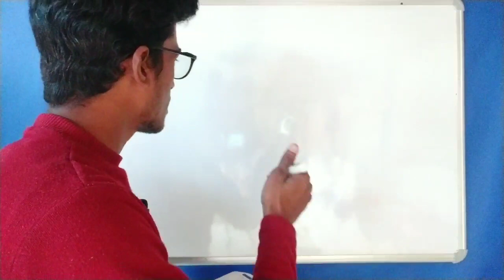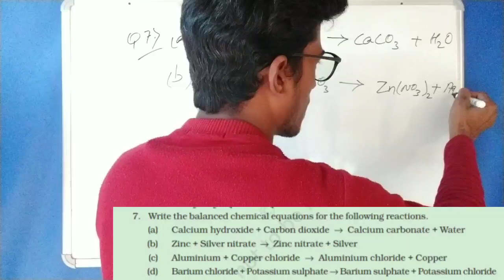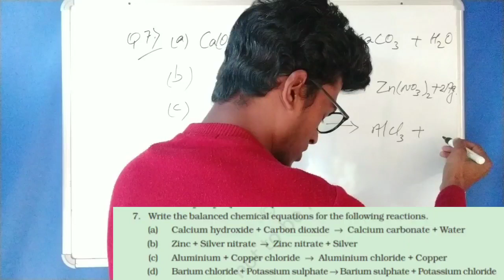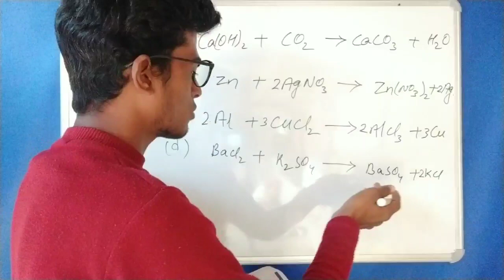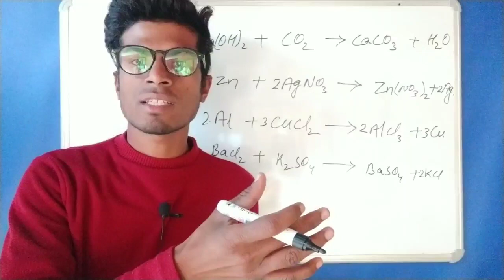Chemical Reactions and Equations - NCERT Solutions |Chemistry Chapter 1- Exercise Questions Q7